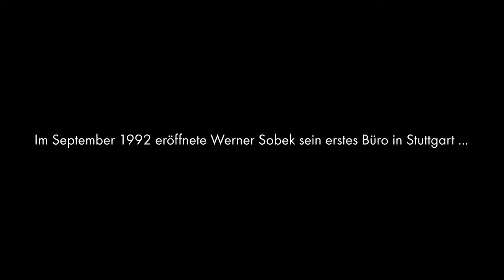Wir feiern 30 Jahre Werner Sobek — 30 Jahre Engineering, Design und Nachhaltigkeit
Im September 2022 konnten wir unser 30-jähriges Jubiläum feiern!
Gemeinsam mit 300 Kolleg:innen aus unseren deutschen und internationalen Büros haben wir im Mercedes-Benz Museum in Stuttgart — einem der wichtigsten und größten Projekte unserer Firmengeschichte — angestoßen.
Unser Firmengründer Werner Sobek blickte in seiner Rede zurück auf die vergangenen 30 Jahre des Unternehmens. Roland Bechmann, Vorstand der Werner Sobek AG, sprach über die bevorstehenden Herausforderungen des Bauwesens und die Visionen des Unternehmens für die kommenden Jahre. Ziel ist es, den Wandel des Bauwesens hin zu mehr Nachhaltigkeit weiter voranzutreiben.
Wir freuen uns auf viele weitere gemeinsame Jahre und spannende Projekte!

Filmproduktion:
one morning, Luisa Jilg und Paul Levin Rohde

00:00 Intro
00:08 Prof. Werner Sobek: Rückblick
00:43 Roland Bechmann: Visionen für die Zukunft
01:24 Feier im Mercedes-Benz Museum Stuttgart
01:50 Outro